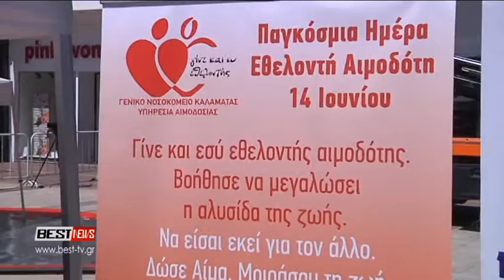3H ΑΙΜΟΔΟΣΙΑ ΑΓΑΠΗΣ ΚΑΛΑΜΑΤΑ